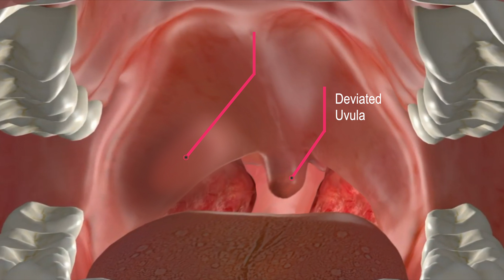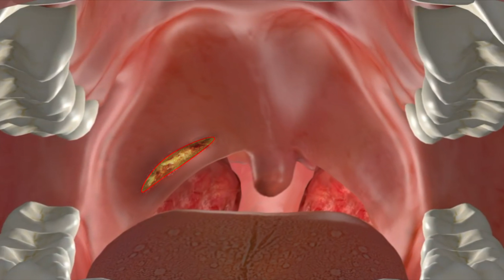Peritonsillar Abscess - Identification and Treatment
Peritonsillar abscess (or more imprecisely called tonsil abscess) is an uncommon complication of tonsillitis where pus starts to buildup behind the tonsil. Animation describes how peritonsillar abscesses are identified and how they are treated.

A different type of throat abscess can form less commonly known as retropharyngeal abscess: